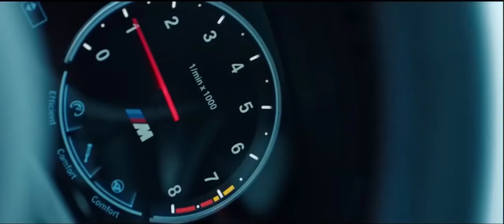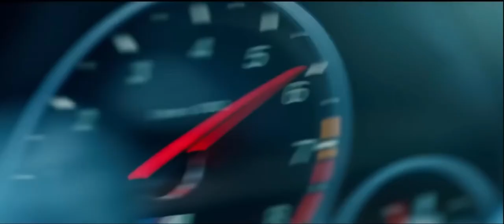mek mek Rub Sargsyan & Gagik Tadevosyan (2023 song)